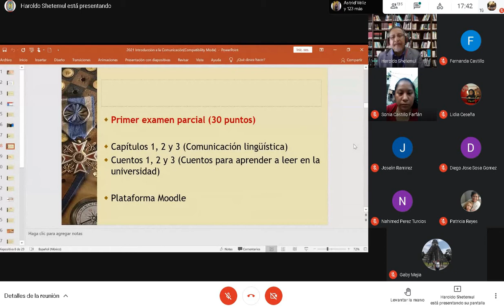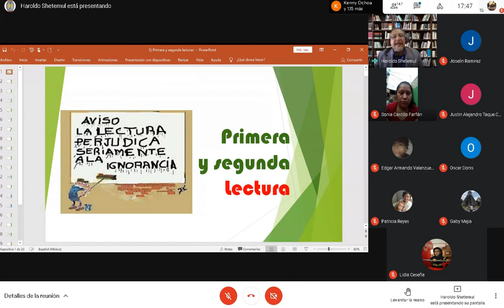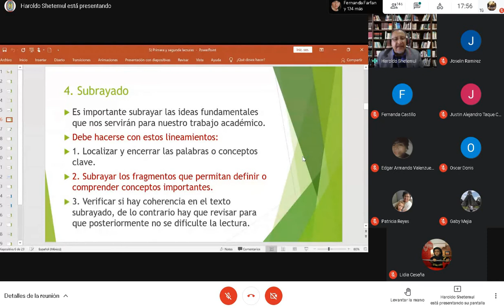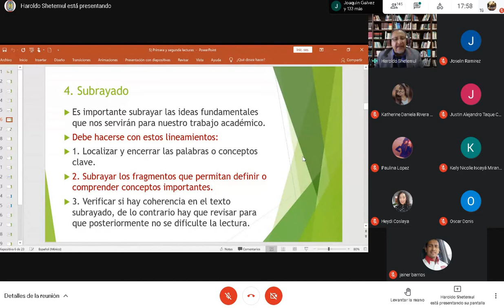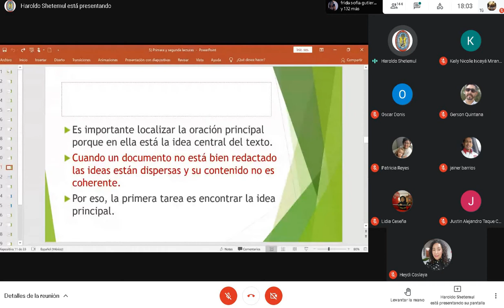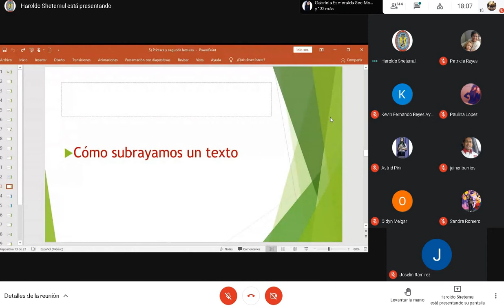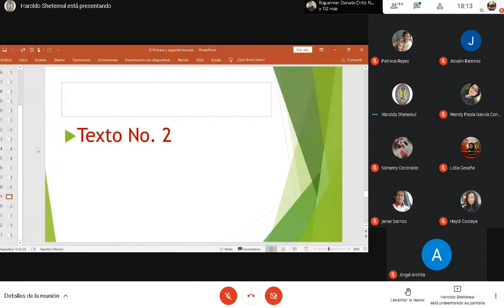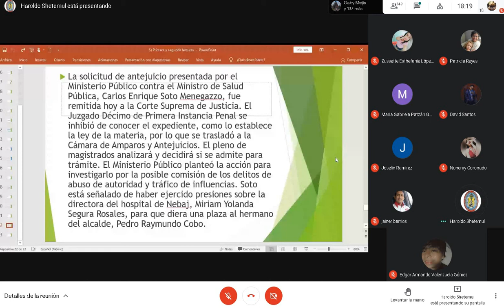Comunicacion Derecho Clase 5 11/02/2021